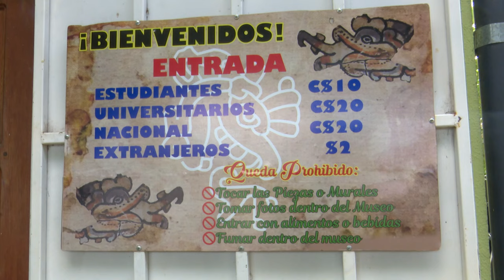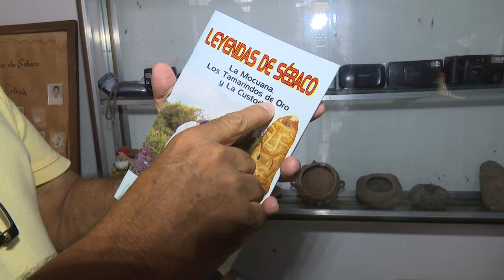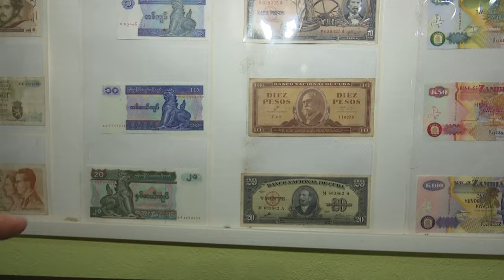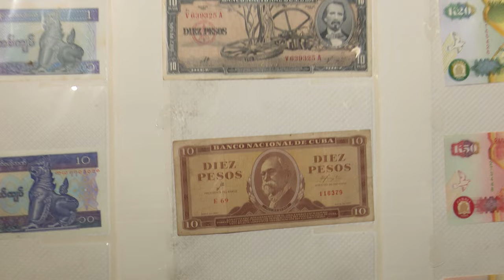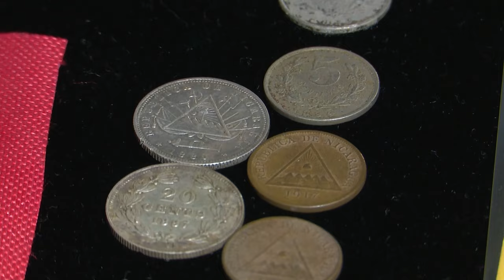ASI ES NICARAGUA SÉBACO TRADICION CULTURA E IDENTIDAD PARTE 2